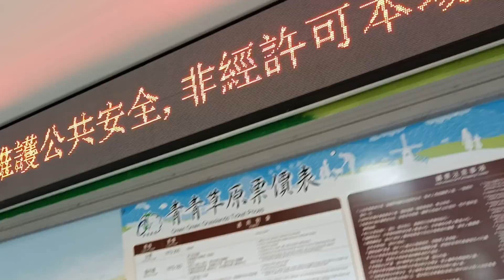TAIWAN - MAY 06, 2024